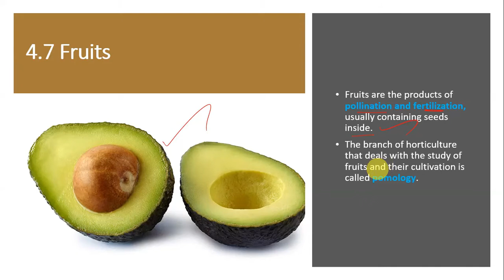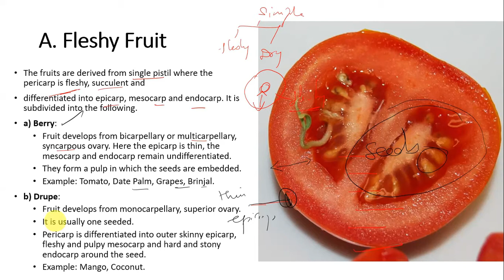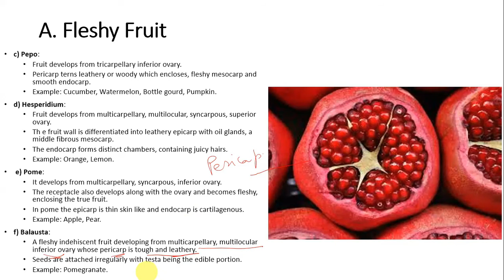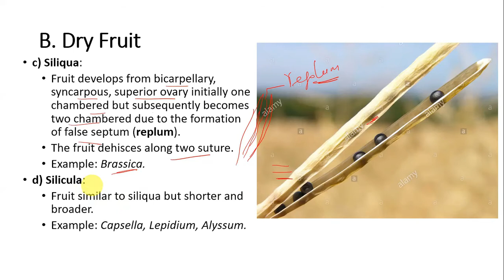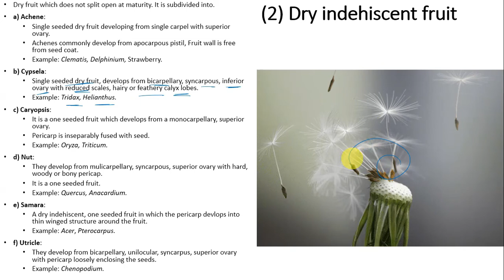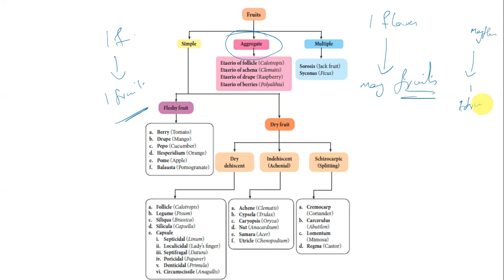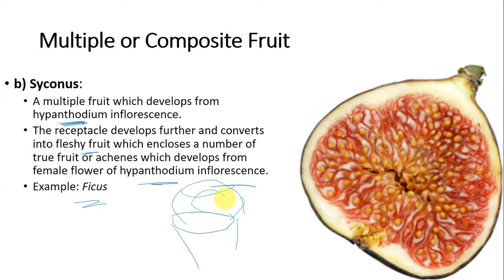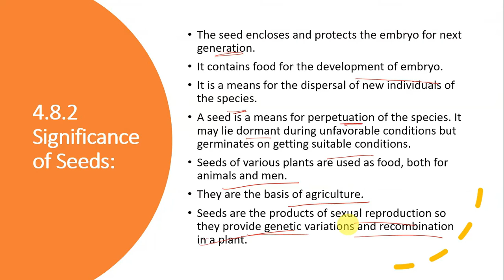Fruits (L-4.7,11th BB em)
For Higher Secondary school students (Tamil  & Englisg Medium) &
NEET aspirants &
TRB & TET aspirants &
TNPSE aspirants.